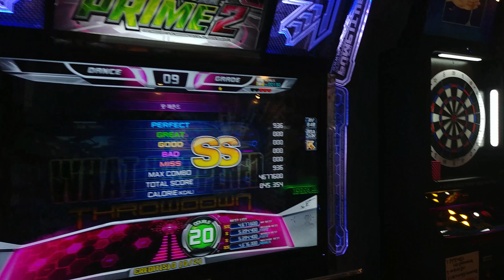What Happened D20 All Perfect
Player : Neimlis